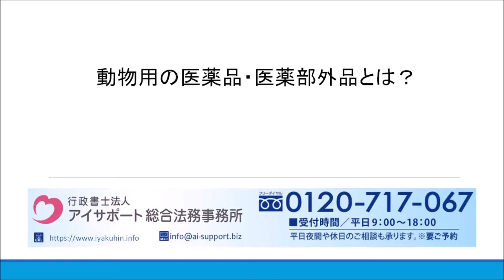動物用の医薬品・医薬部外品とは？｜医薬品製造販売業・製造業許可取得代行センター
動物用の医薬品・医薬部外品について解説しております。